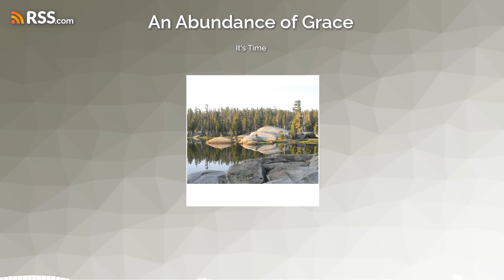It's Time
So then, having moved us forward from the initial spreading of the Word and the consequent sowing of the enemy’s tares unto the final days of the age, Jesus next describes the unnatural nature of the last days Kingdom of God on earth.